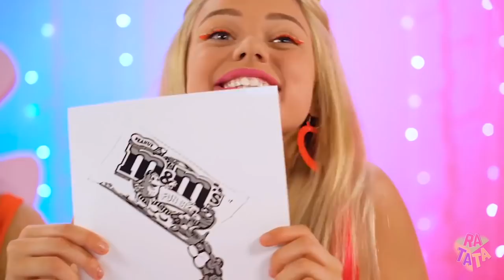Who Draws It Better? Food Decorating Battle | Who Wins Art Challenge Takes the Prize by RATATA BOOM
Cooking delicious food is not easy enough, but decorating it and then deciding who draws it better is a real reason to arrange a drawing challenge! It is better for participants to remember all the art hacks that they had in their arsenal, because their skills and talent decide almost everything. A real competition of artists today on our channel!